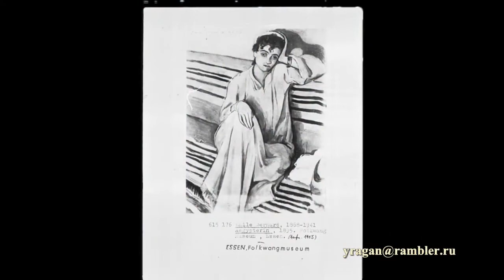Эмиль Бернар Emile Bernard